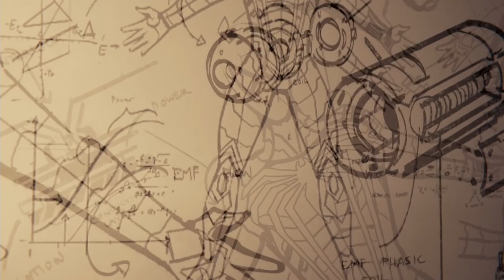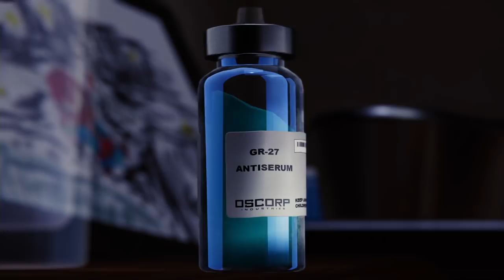Marvel Spider Man《漫威蜘蛛人》Part20-痛徹心扉的結局【老頭】